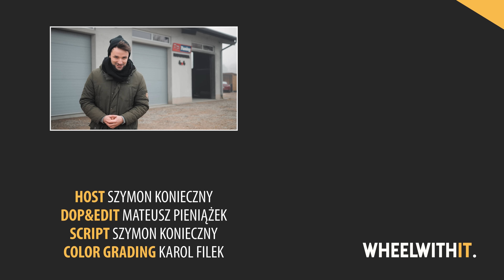Ceramizator - CZY NAPRAWDĘ DZIAŁA? OBALAMY MIT!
W tym odcinku sprawdzamy działanie preparatu ceramicznego - Ceramizator na "szarym, zwykłym" samochodzie jakim jest Skoda Fabia z silnikiem 1.0. Jesteście ciekawi efektów? Oglądajcie.